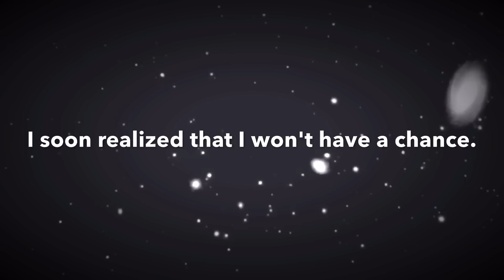The Real Moon, Intimate 3D View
Created with nasa images and reconstructed in a 3D restoration process, pioneered by myself and my team.

Track by Julia Kent.